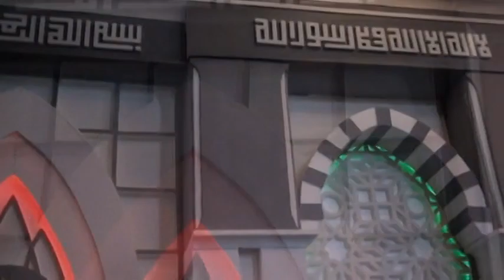Rebana Santri Darussalam Kemloko Tembarak Temanggung 01